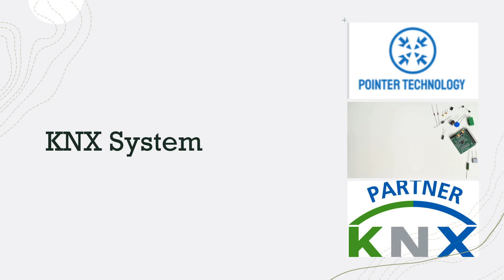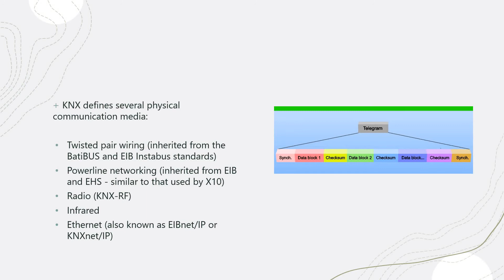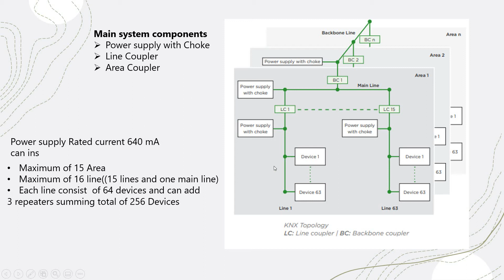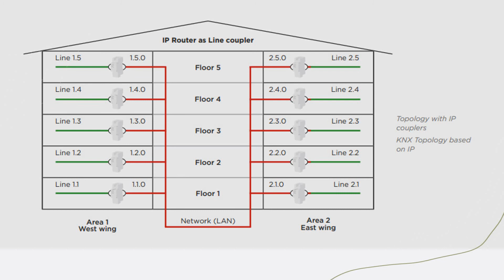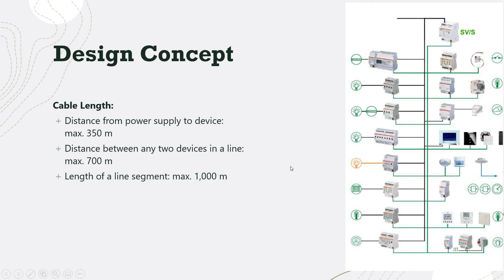KNX System Overview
Explore the fundamentals of KNX, a robust home and building automation system, in this concise lecture. Gain insights into its architecture, devices, and applications for seamless control and efficiency.